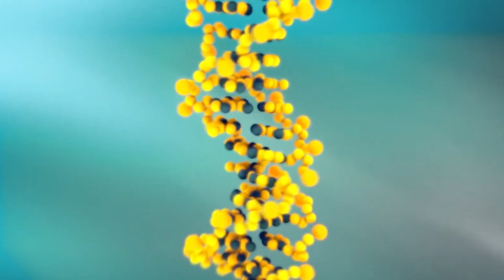FLOGEN SIPS 2023 Distinguished Participants:Prof. Aaron Ciechanover,2004 Nobel Laureate in Chemistry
FLOGEN SIPS 2023 Distinguished Participants: Prof. Aaron Ciechanover, 2004 Nobel Laureate in Chemistry  for discovering the mission of ubiquitin

Prof. Aaron Ciechanover is a biologist who won the Nobel Prize in Chemistry for characterizing the method that cells use to degrade and recycle proteins using ubiquitin.

An important process in our cells is the production of proteins. But proteins must also be broken down. At the beginning of the 1980s, Aaron Ciechanover, Avram Hershko, and Irwin Rose showed that one protein, ubiquitin, has a special mission in this context. When it is time for a protein to be broken down, a ubiquitin molecule attaches itself to the protein. The ubiquitin molecule serves as a key that enters a proteasome, a protein complex that divides the protein into smaller pieces. These can be used in the construction of other substances in the cell.

Enjoy a fascinating world while participating at FLOGEN SIPS 2023 at Hyatt's Dreams Playa Bonita Resort in Panama from 27 Nov to 1 Dec 2023

With Numerous Nobel Laureates and many Distinguished Guests SIPS 2023 features about 50  scientific and technology symposia covering various distinguished fields.  Academics, Engineers, Managers, Directors, CEOs, Medical Doctors, Lawyers, Economists and Politicians will be in attendance.

A visit to Panama Canal is included in the program.

SIPS ( Sustainability Through Science and Technology Summit / Sustainable Industrial Processing Summit is held annually since 2003 in various countries around the world

Abstracts submission is still open for a limited time. Submit a two paragraph and present it to your peers from 80 countries.